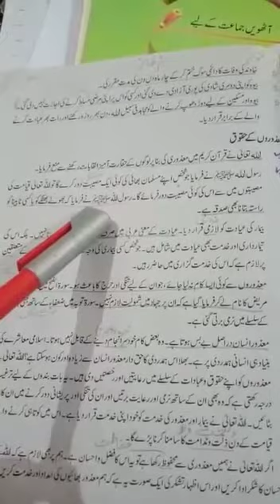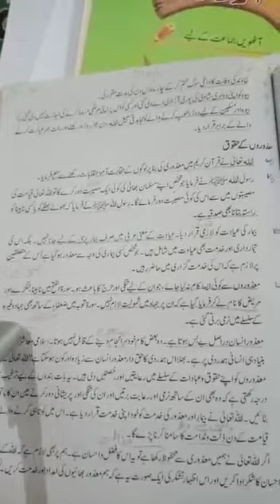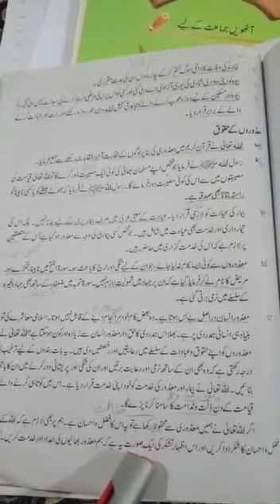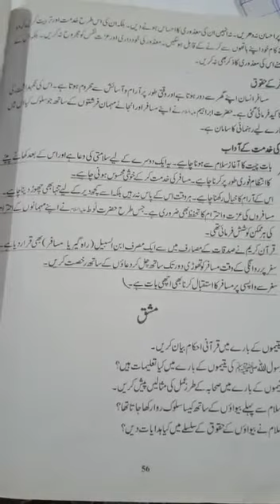8th Class Islamiyat_Ch No.3_Haqooq Ul Ibad Reading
8th Class Islamiyat_Ch No.3_Haqooq Ul Ibad Reading